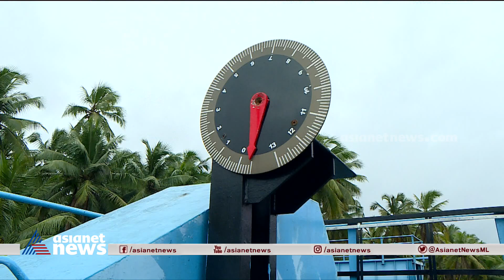പാലായി റെഗുലേറ്റർ കം ബ്രിഡ്ജിന് ശാപമോക്ഷം | Palayi Regulator Cum Bridge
Palayi Regulator Cum  Bridge comes true